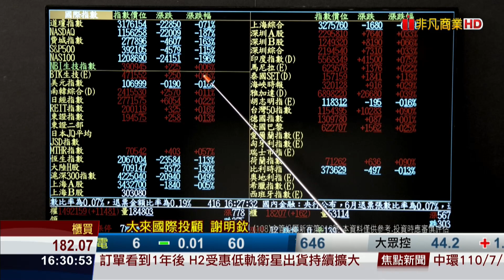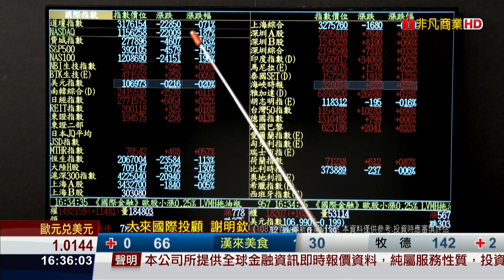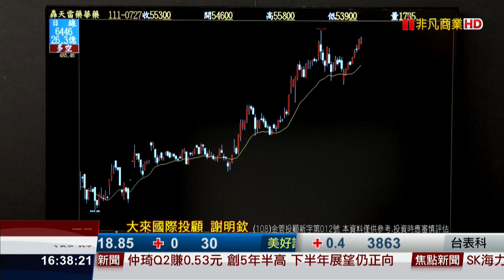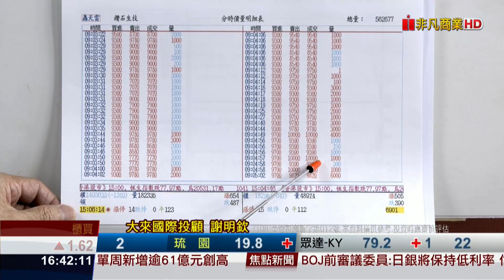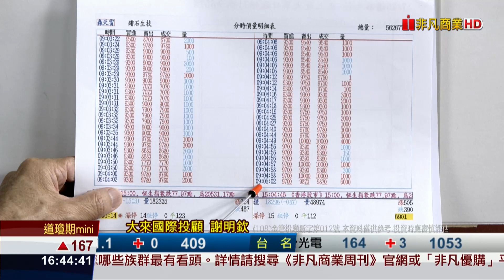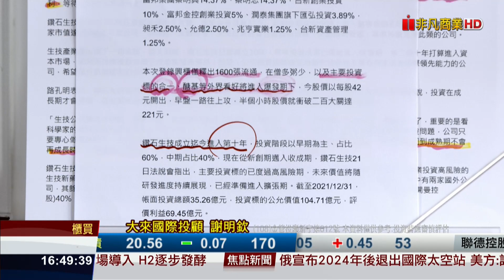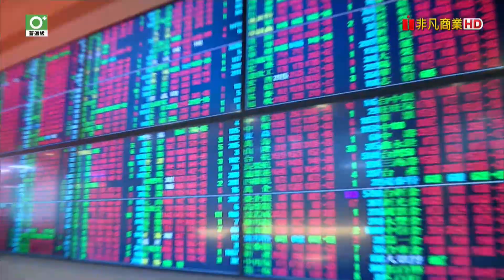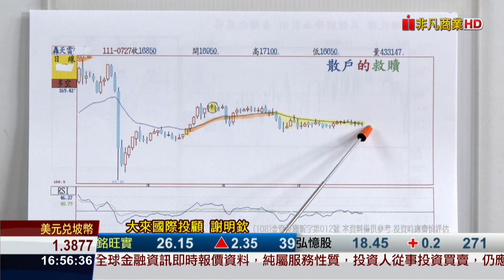20220727前進關鍵碼 Merk併Seagen ADC 成顯學 醣抗體 待價而沽(28)謝明欽